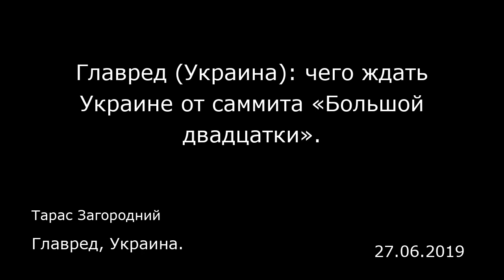Главред (Украина): чего ждать Украине от саммита «Большой двадцатки». Главред, Украина.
Главред (Украина): чего ждать Украине от саммита «Большой двадцатки».
Главред, Украина.
Тарас Загородний
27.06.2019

Можно долго гадать, какие вопросы, связанные с нашей страной, будут обсуждать Путин и Трамп, однако наверняка узнаем позже. Мы не можем точно знать повестку дня их переговоров, поскольку круг тем для обсуждения у американского и российского президентов значительно шире, нежели только украинская проблематика. Так что Украина — всего лишь один из вопросов, который будет проговариваться.  Однако, в любом случае, не стоит ожидать каких-либо прорывов в урегулировании ситуации на востоке Украины в результате встречи Путина и Трампа на полях саммита G20.  Разве что будет возможно некоторое продвижение в вопросе освобождения украинских моряков, которых Россия захватила в плен в Черном море вблизи Керченского пролива. Тем более, уже есть юридические основания для урегулирования ситуации с ними — есть решение Международного трибунала, который признал, что украинские моряки должны быть освобождены и возвращены назад, в Украину. Потому Трамп может оказать некоторое давление на Путина по данному вопросу. Кардинальных изменений и прорывов в решении украинских проблем ждать не стоит, прежде всего, из-за того, что Россия не изменила ни свою тактику, ни стратегию в отношении Украины, а на Донбассе продолжают стрелять.  Так что встреча Путина и Трампа будет технической, где будут обсуждаться разные темы, среди которых будет упомянута и Украина. Ведь у лидеров США и РФ есть другие, не менее важные, вопросы: Иран, Северная Корея и другие.   На примере недавних визитов Зеленского в Европу мы увид...